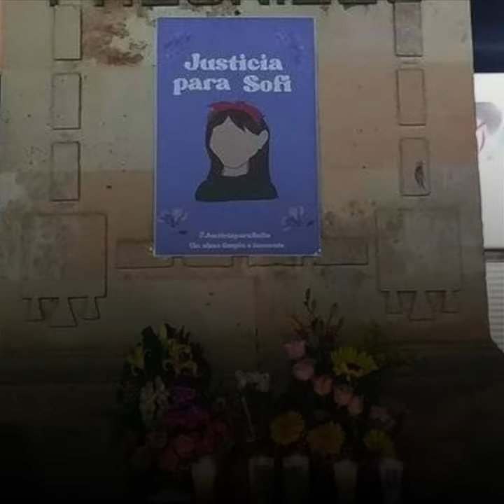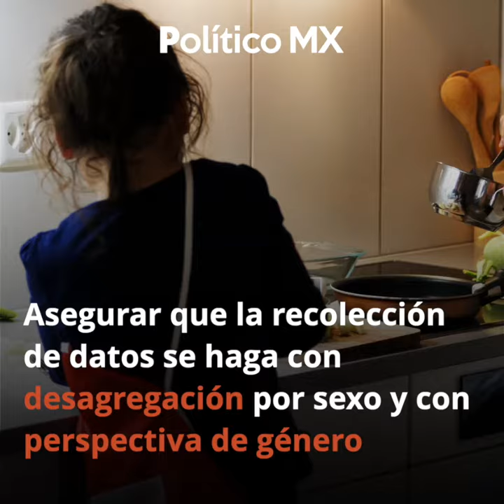Fátima y Sofía, dos casos que ponen en evidencia la violencia y feminicidios de niñas y adolescentes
Una movilización en Zacatecas en protesta por el asesinato de la niña Sofía, de 12 años de edad que fue reportada como desaparecida, terminó con el incendio del edificio de la presidencia municipal de Fresnillo. Al lugar acudieron 300 elementos de la Guardia Nacional y la Policía Estatal.